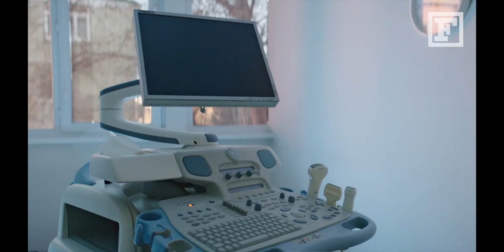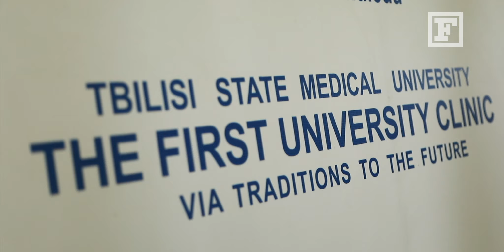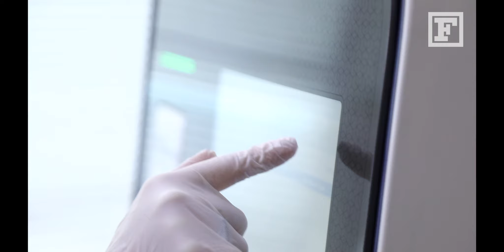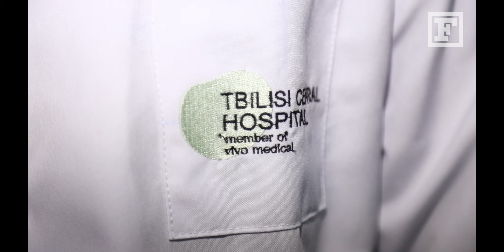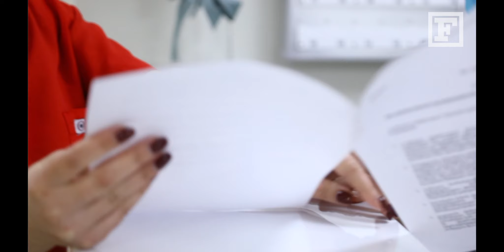COVID FREE CLINICS 2021, The FINANCIAL REPORT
How leading clinics and laboratories in Georgia deal with COVID-19 Pandemic.
Giorgi Goirdadze, EVEX CLINICS
Ana Khakhnelidze, Nino Chikovani, MEGALAB
Giorgi Kharebava, Khatia Mikaberidze, First University ClinicThe FINANCIAL Video.